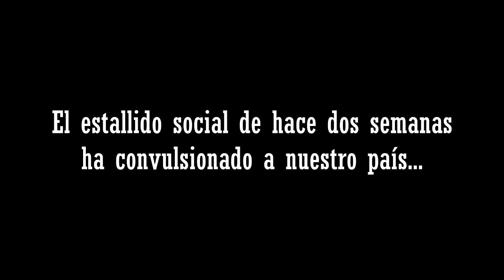El Trasnoche Paranormal //22// - HALLOWEEN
Hace aproximadamente dos mil años, los celtas festejaban Samhain, una festividad que daba la bienvenida al otoño europeo, con celebraciones que duraban varios días, donde encendían hogueras y utilizaban grotescos disfraces, para espantar a los espíritus que salían a visitar a sus familiares. Con los años, la Iglesia Católica adoptó y cambió las costumbres de esta celebración.